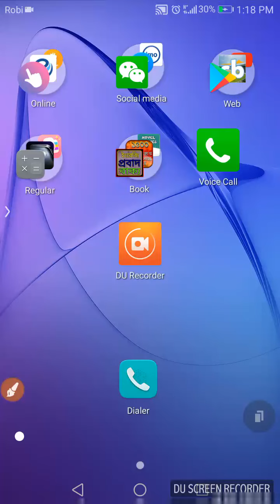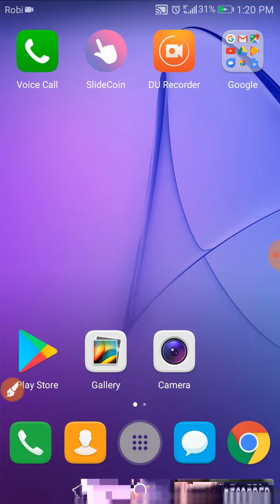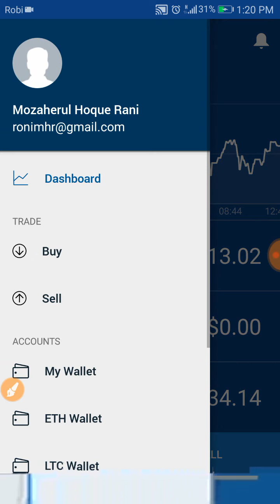Slid Coin Introducing and cashout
Slide Coin is an Android app that allows user to earn bitcoin.  Its very easy. Just install from play store and run, then automatically grow up slide coin. every 24 hour paid in bitcoin.  Use my refer code is RON813 to get 10% earnings on my personal earnings.